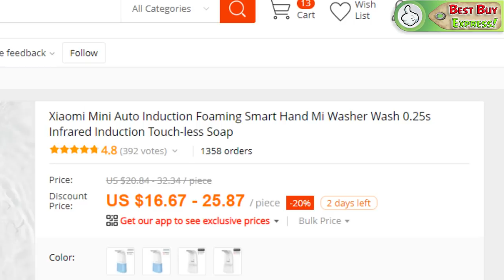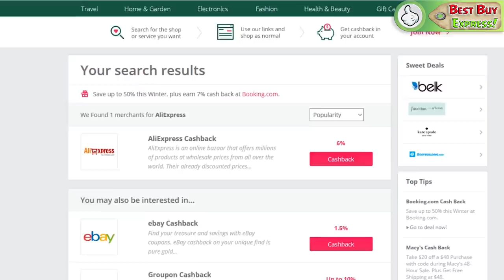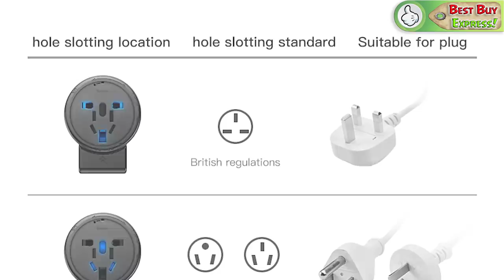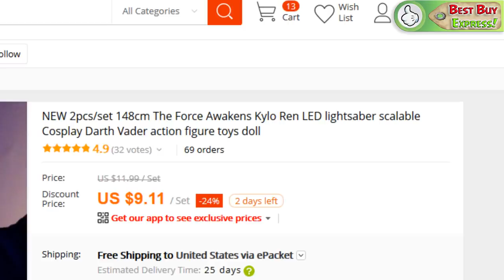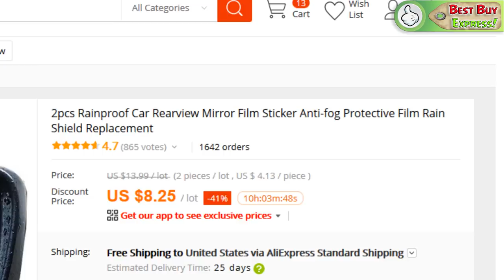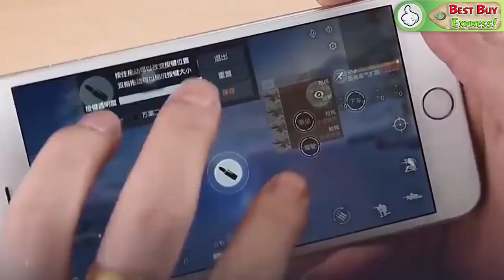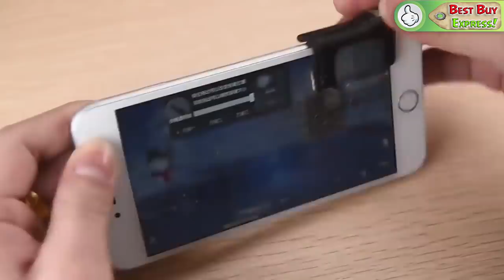Top 10! Amazing Products With AliExpress 2019. Best Gadgets | Gearbest. Banggood. Toys. Inventions.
Top 10! Review The Best Products With AliExpress 2019. Gearbest. Banggood. Gadget. Shopping Online. Haul. Cool Technology. China Gadgets. Amazing Toys. Cheap Electronics. Toy. Stuff. Inventions. Unboxing. Goods. Things. Watch. Overview.↓↓↓↓↓↓↓LINKS TO PRODUCTS BELOW↓↓↓↓↓↓↓

References to the goods:
1) 0:17 Balance LED Table Lamp

2) 0:54 Xiaomi Automatic Soap Dispenser

3) 1:36 Device for slicing potatoes

4) 2:29 Magnetic Metal Case For iPhone, Samsung

5) 3:21 Baseus. Universal ALL in One USB Charger
6) 4:05 LED Clip For Shoes
7) 4:38 Swords Star Wars

8) 5:18 Film on car mirrors
9) 6:20 Shoe covers from the rain

10) 6:44 Trigger Button L1 R1 for smartphone